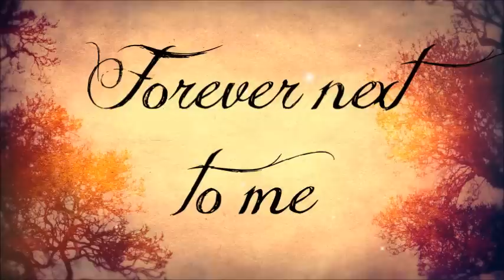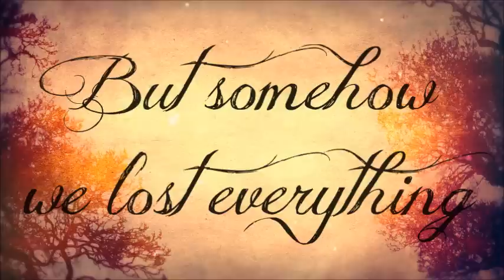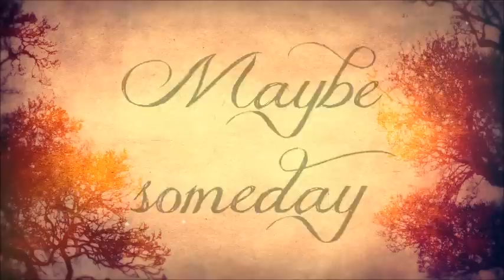Avril Lavigne - Hush Hush (Lyrics)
This is the song 'Hush Hush' by Avril Lavigne. It's on her album 'Avril Lavigne'.

Font: Jellyka Delicious Cake